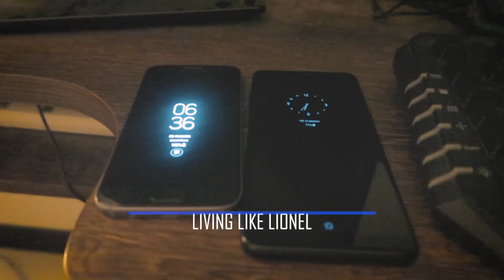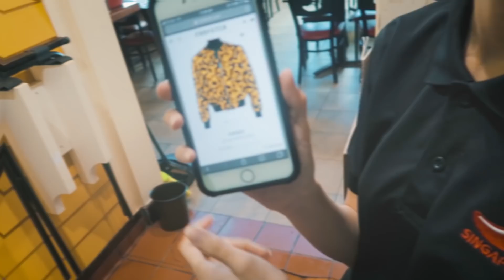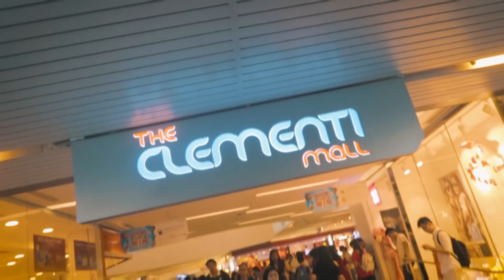An Important Message - Frankie is Jealous!! - More Free Ice Cream!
Start off the day early! Playing some Basketball.
Head to work at Chili's
Finally taking Frankie out, or he'll be jealous.
An important message to share about positivity. Captain CJ Miller.
Electric Skateboarding around Singapore.
More Swensen's at Clementi Mall for more Free Ice Cream for Shag!
Vlogging Equipments:
Canon G7X
Canon 70D
Canon 800D
Sony RX100 Mark IV